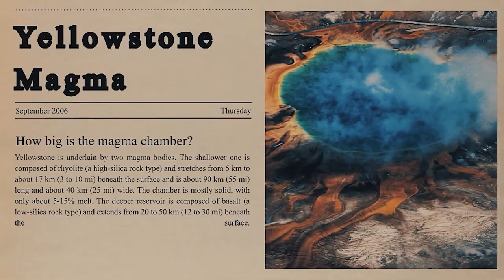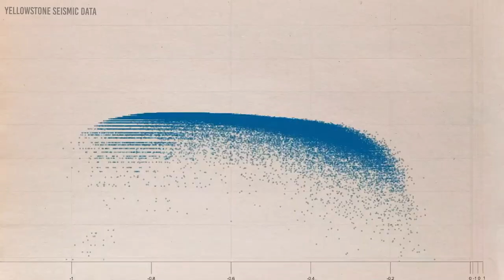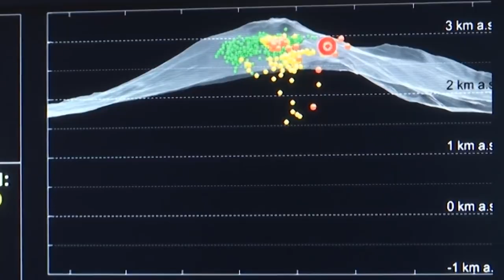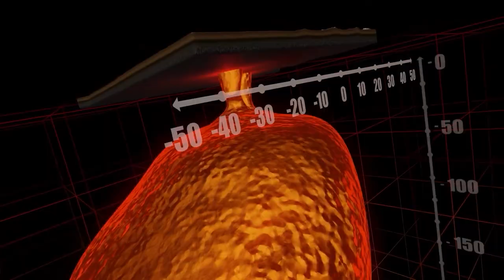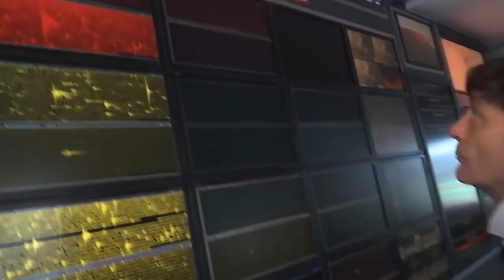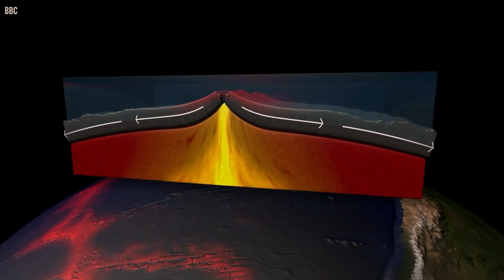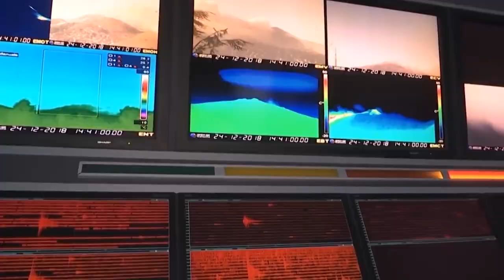Neil deGrasse Tyson: "Yellowstone Volcano Eruption Has ALREADY Begun!"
World-renowned astrophysicist Neil deGrasse Tyson has made some of the most shocking statements since the closure of the iconic park was announced. According to Tyson, what we are witnessing is more than a temporary closure. Rather, Yellowstone National Park is experiencing something far more profound, as many secrets are lurking beneath the iconic park that has welcomed millions of visitors over the years.